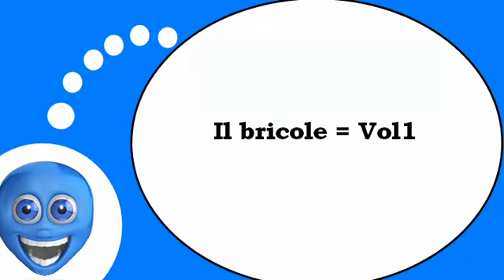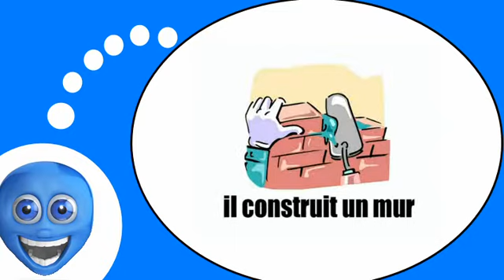Flipped classroom = French # Doing things at home